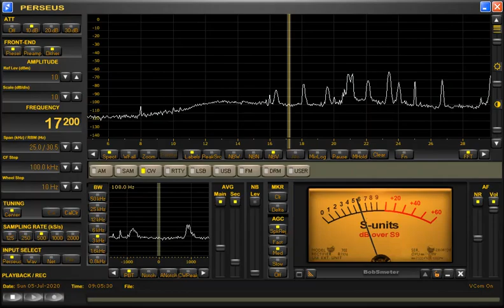SAQ at 17,2kHz 5/7/2020 9:00 UTC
9:00 UTC transmission with high noise, I hope that the next at 11:00 UTC is better.